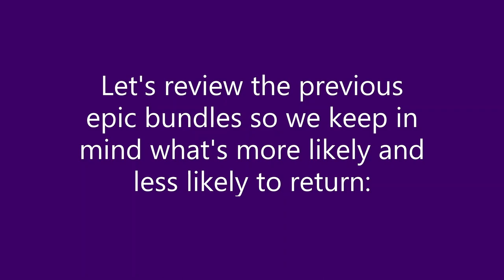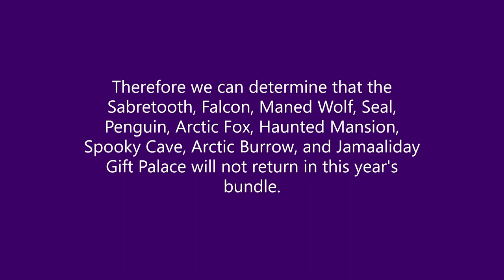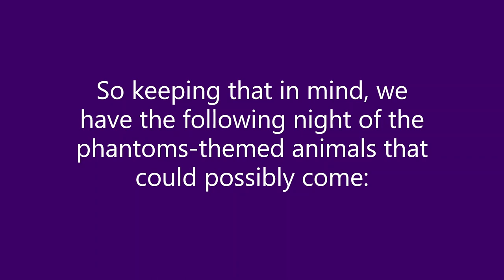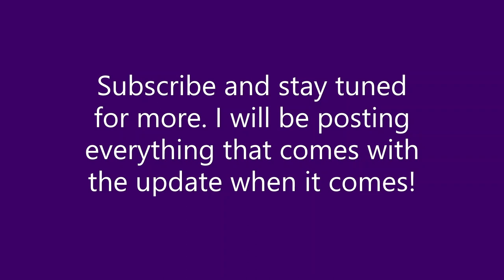EPIC NIGHT OF THE PHANTOMS BUNDLE 2022 Animals, Dens, Pets, Items | Bundle Predictions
Are you excited for the upcoming October Update? Every year, when the October/Night of the Phantoms update comes, an epic bundle that costs 1000 sapphires comes to stores. This is one of the 2 epic bundles every year, the other being the Jamaalidays one. In this video, I discuss some possibilties and then provide my final predictions!